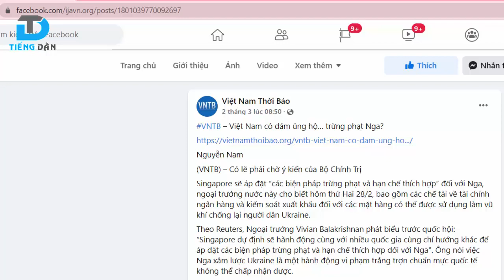Việt Nam là một quốc gia Độc lập, có chính kiến